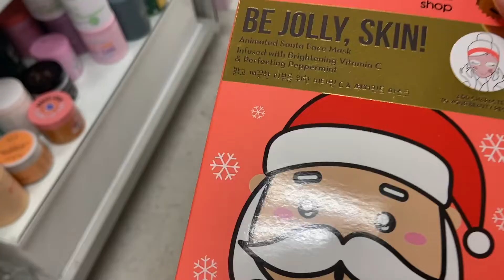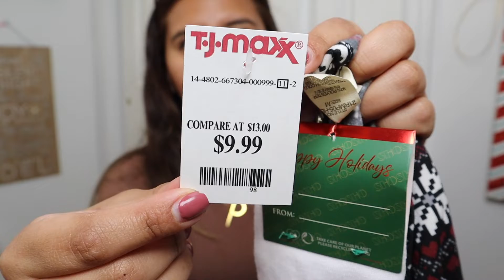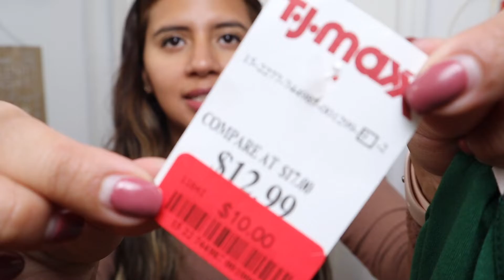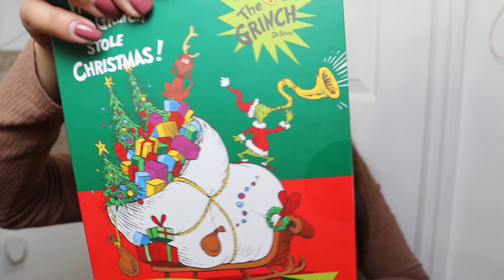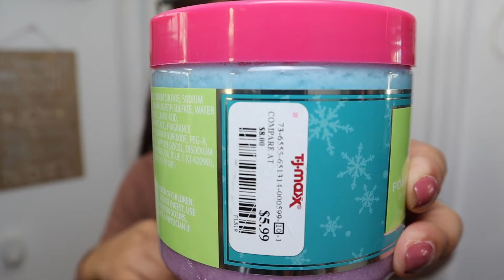Compras de TJMAXX Haul 2022!!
Hola,
Compras de TJMAXX! La mejor tienda para comprar